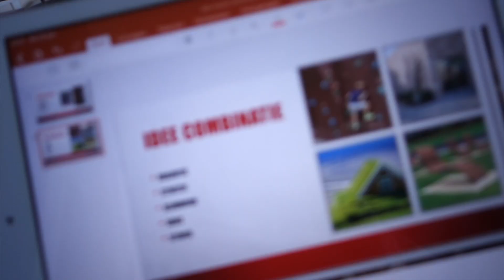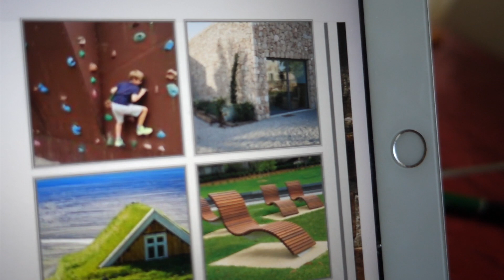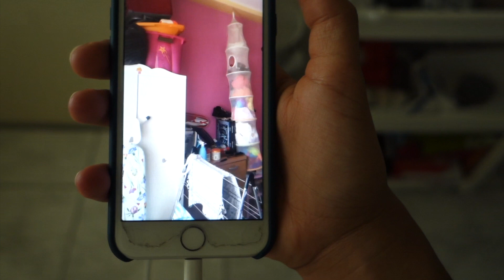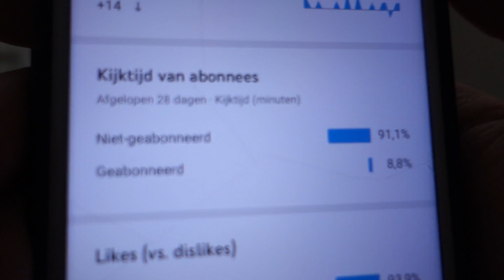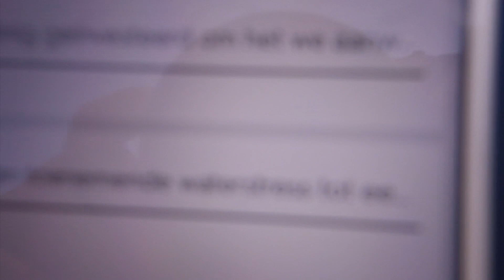Zo ging mijn TOETSWEEK in QUARANTAINE! - Das shaytje vlog #26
Hoi!

In mijn video vandaag zie je hoe mijn toetsweek eraan toe ging.

Kijk snel om te zien hoe ik plan voor mijn toetsweek en wat voor cijfers ik er voor heb gehad.

👍🏾- Doe een duimpje omhoog als je deze video leuk vindt.

Mijn naam is Shaylee en vind het heel leuk om video’s te maken, de video’s die ik maak zijn vooral: challenges, vlogs, tech, unboxings en shoplogs. Als je een leuke video weet die ik ooit kan opnemen laat het dan weten in de reacties of stuur me een bericht op instagram.